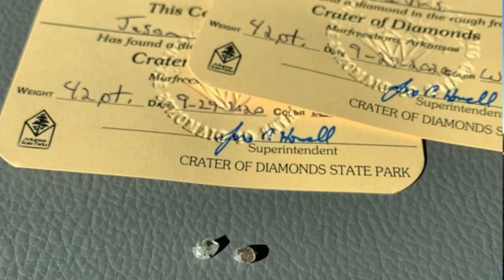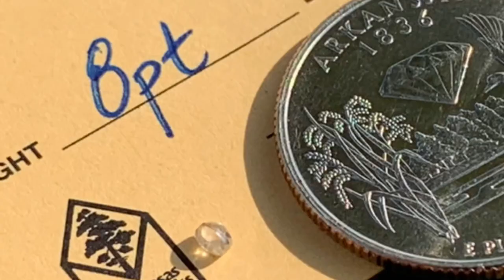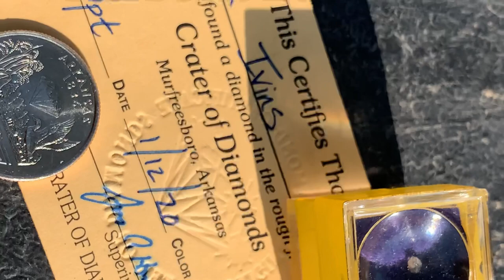RAIN EQUALS = 💎 Big Diamonds At The Crater of Diamonds State Park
Big Diamond being found at the diamond mine during, and after hurricane season. Heavy rains increase your diamond count! Hurricane season was in full force in 2020 bringing hard rains to the Crater of Diamonds State Park eroding lots of gravel from the mud, and soil. As we know, the diamonds get trapped within the gravel. Heavy Minerals like Jasper, Calcite, Barite, Spinel, Hemetite, Magnetite, as well as Garnets in pink to reddish purple plus other volcanic material. Amethyst can also be found at the Crater Diamonds State Park.
  Thanks for the support and I hope you all enjoy the video!

⛏Diamond Mining Gear I use & recommend

Long Wave UV Light:

Digital Diamond Tester:

DMI Diamond Series Classifiers Set:

Gravel Scoop:

Yellow Wash Apron:

Kinco size (Medium) frostbreaker Thermal Gloves:

Long PVC Gloves for Washing Material:

Rubber Boots:

Heavy Duty Wagon:

Heavy Duty Shovel:

Heavy Duty Long Handle shovel:

EstWing Pick:

EstWing Hard Rock Hammer:

Concentrated Material Tub:

3M Safety Glasses Clear:

3M Safety Glasses Dark Tent:

DMI Classifiers

Unsearched Heavy Minerals/DMI Paydirt

Ebay Store

If you would like to send me fan mail, with a shout out on my videos sent to address below. (No Drugs, or Body Parts)

Musician: Jef